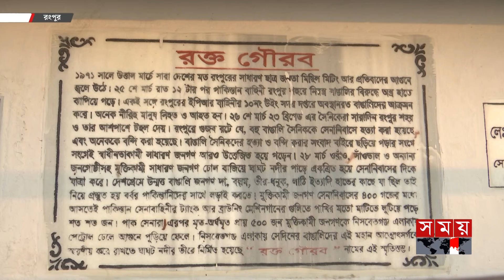১৯৭১ সালের ২৮ মার্চ রংপুরে কী হয়েছিল? | Rangpur | Bangladesh Liberation War | 1971 | Somoy TV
১৯৭১ সালের ২৮ মার্চ রংপুরে কী হয়েছিল? | Rangpur | Bangladesh Liberation War | 1971 | Somoy TV

Somoy TV: t.ly/Se1z
Somoy TV Bulletin: t.ly/iqIq
Somoy Entertainment: t.ly/3dWC
Somoy Sports: t.ly/iASp
SOMOY TV ISLAMIC: t.ly/zU6a

Somoynews.tv: t.ly/Y7ab
খেলার সময়: t.ly/xJ5H
সময়ের গল্প: t.ly/EW3M
এ সময়ের বাণিজ্য : t.ly/m3ir

Groups:
Somoy TV (Official)✅: t.ly/ajiO
Somoy Entertainment✅: t.ly/8CLh
Somoy Business✅: t.ly/4xaJ